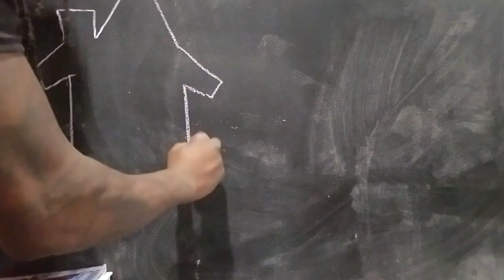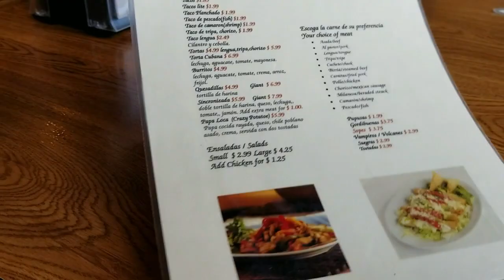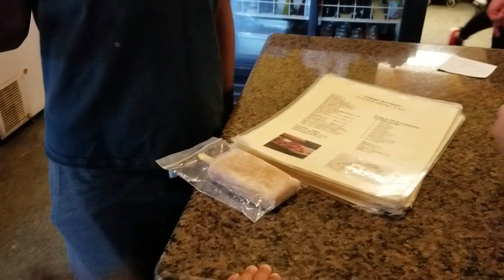Eating At Los Compayas Mexican Restaurant Myhouse TV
We wanted to go out to eat at one of the best family owned Mexican restaurants in Omaha Nebraska called Los Compayes. The food was great as always. We also had to check out the Mexican market that was next door. They had some awesome pinatas and all type of Mexican food and candy. If you are ever in Omaha Nebraska you have to check this place out.